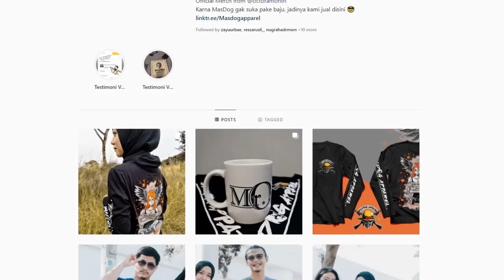MULAI BARBAR NIH MAENNYA - Goose Goose Duck